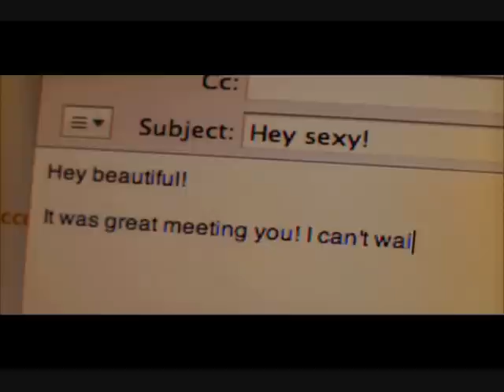Elise Estrada - Ritz Rolls Royce Limousine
Pop singer Elise Estrada with her latest music video in a classic Rolls Royce by Ritz Limousines in Vancouver.